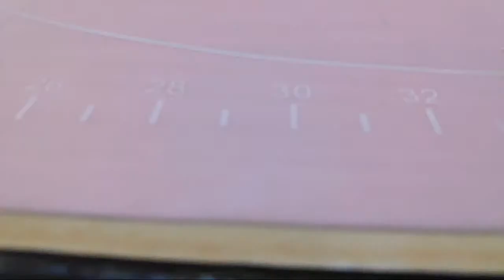LIVE 5• ხინკლის მოხვევა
სოციალურ ქსელში მიპოვით ✔️